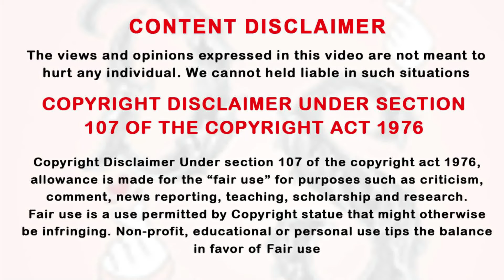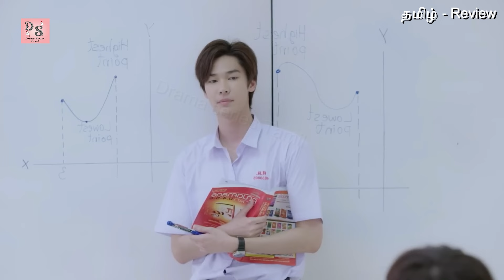Secret Crush with Bestfriend 💙 Ep-8 | Drama Explained in Tamil